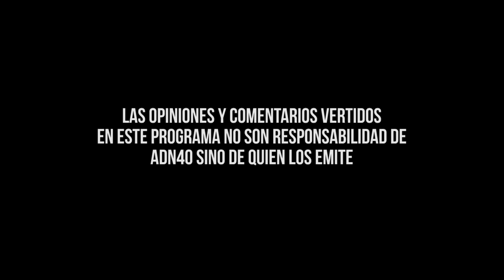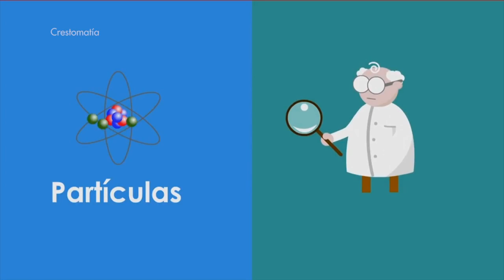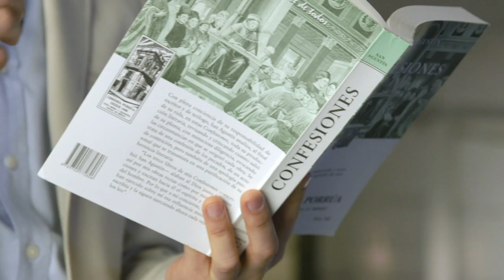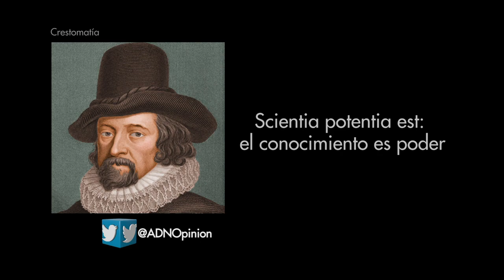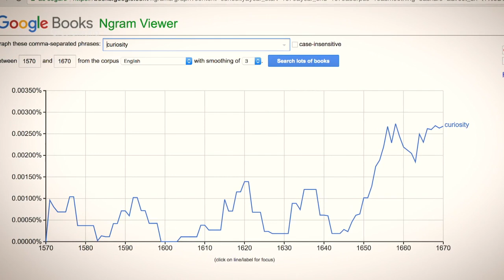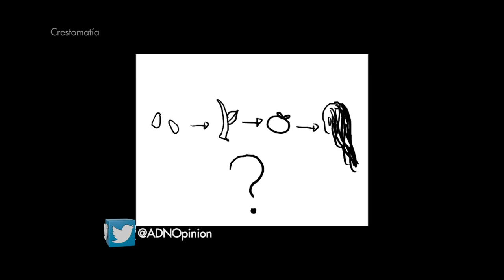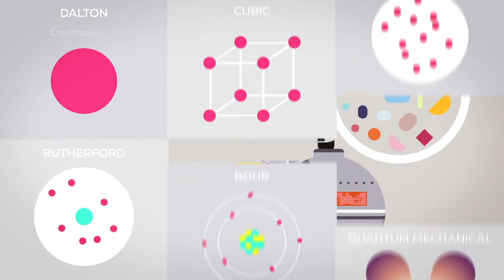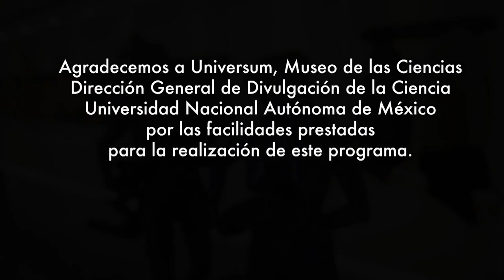Breve historia de la curiosidad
En el episodio de hoy en “EC= Pablo Boullosa”, el conductor y escritor describe la necesidad del ser humano por hacerse preguntas, por ejemplo, la consecuencia de la curiosidad de Eva en el Jardín de Jardines.